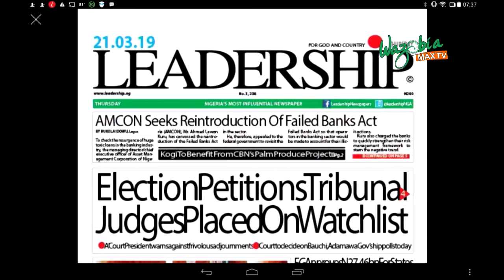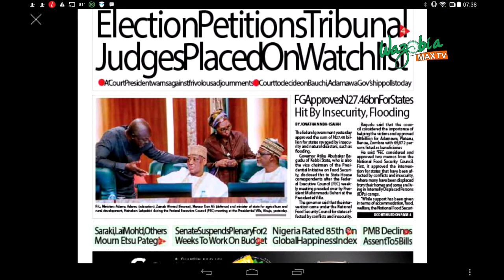NIGERIA RATED 85TH ON GOBAL HAPPINESS INDEX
As the world marks International Day of Happiness, Nigeria is ranked 85 out of 156 countries and second in sub-Saharan Africa. This is according to the annual Global Happiness Policy Report produced by the Global Happiness Council, which was released yesterday.